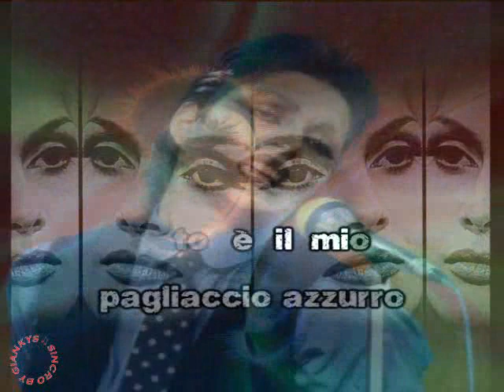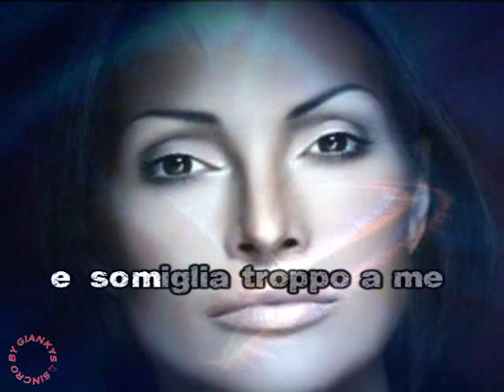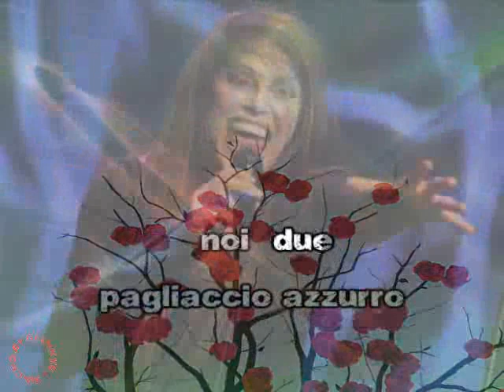Anna Oxa - Pagliaccio azzurro (karaoke - fair use)